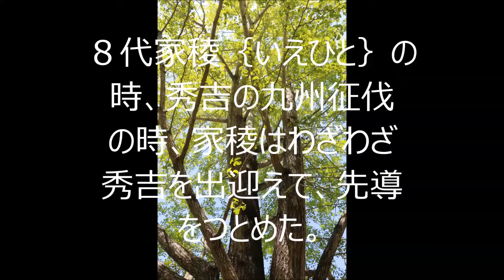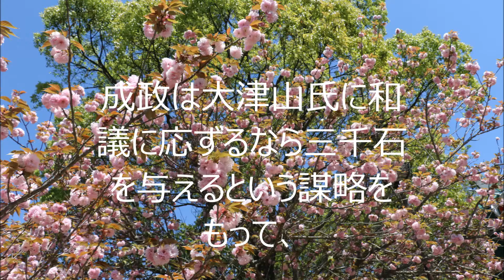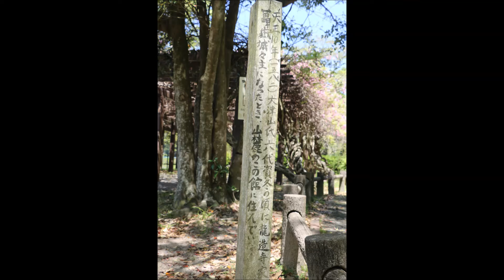4月 23日, 2017年大津山・風羅